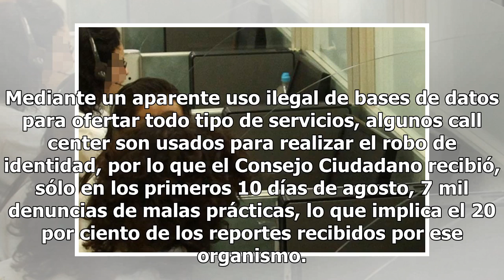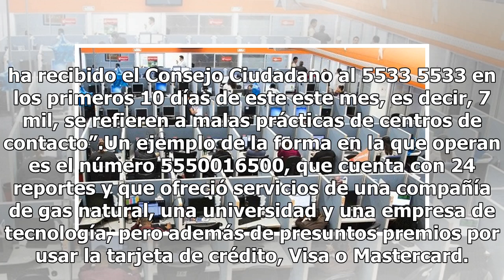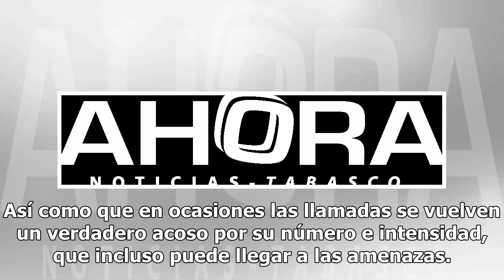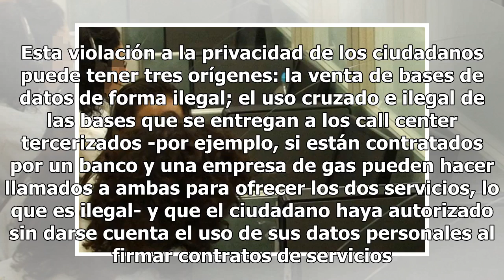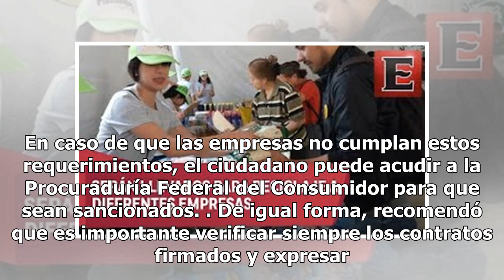Alertan sobre uso de call center para robo de identidad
Mediante un aparente uso ilegal de bases de datos para ofertar todo tipo de servicios, algunos call center son usados para realizar el robo de identidad, por lo que el Consejo Ciudadano recibió, sólo en los primeros 10 días de agosto, 7 mil denuncias de malas prácticas, lo que implica el 20 por cien...